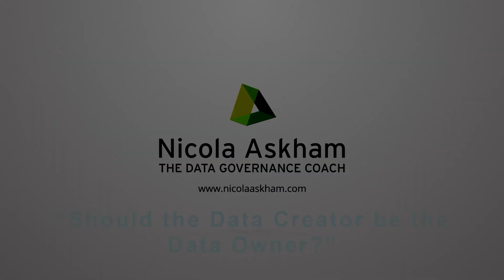Should the Data Creator be the Data Owner?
Should the Data Creator be the Data Owner? Watch my latest Ask the Data Governance Coach to find out!